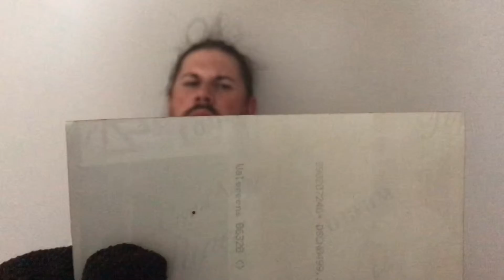Guilty By Assassination_Demo Reel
When Richard is kidnapped by a crazy mercenary who’s trying to take down a major king pin. Only for a Richard to find out his family has been abducted, and now has to put his calm life aside for their survival.